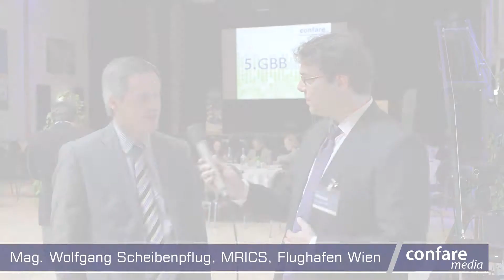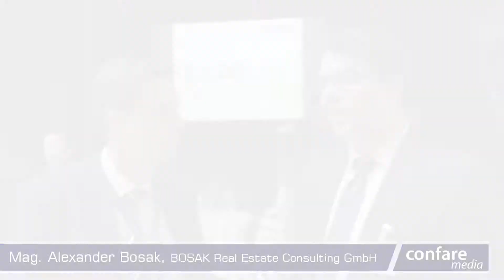Interviews 5. GBB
Interviiew, Real Estate, Immobilien, GBB